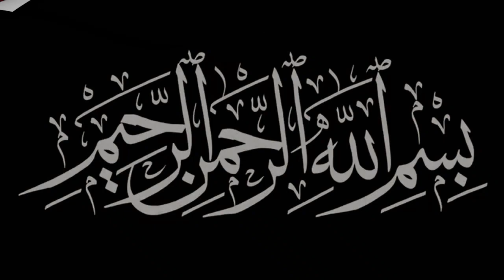Muharram 1441 Ashra e Majalis | Maulana Shoaib Naqvi | Day of Ashura Majlis | MWA Centre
Muharram 1441, Ashra e Majalis

Speaker : Maulana Shoaib Naqvi – Day of Ashur Majlis

Muhammadi Welfare Association – Sydney